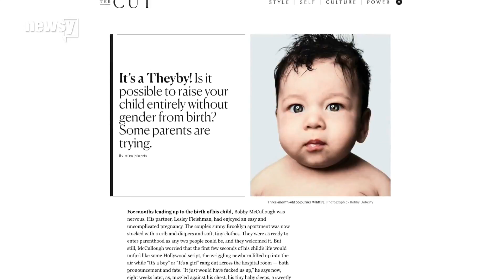'The Day Ahead' talks gender and children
An in-depth look by Newsy's morning show at what for some families is an incredibly complicated topic.